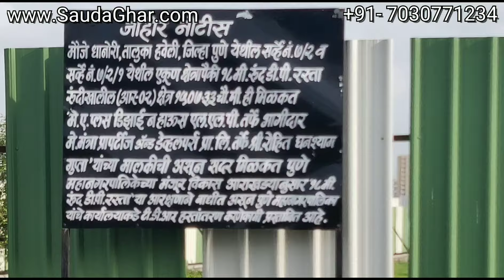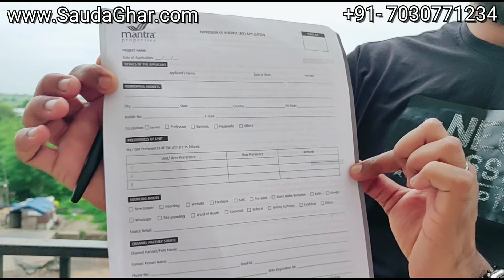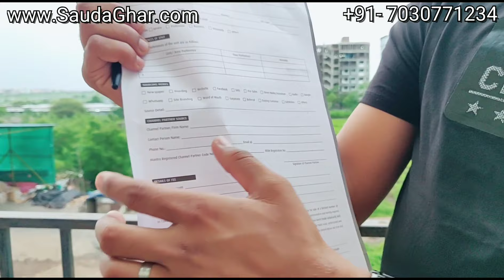Dhanori में नया प्रोजेक्ट Codename Made For Me | Mantra Montana Dhanori Part 2 | Full Project Review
SaudaGhar takes an Initiative to educate a Property Seeker. Investing in real estate is one of the greatest decision in our lifetime. As a buyer, we come through many dilemmas, such as the future value of your investment..? The project has got every mandatory approval..? How would be construction quality..? etc. Many more toils and evaluation which we need to study while seeking a property. So that is the moment when we see SaudaGhar as a Helping Source for a hassle-free property search in Pune. SaudaGhar acts like a bridge which helps to fulfill the requirements of a property seeker. It also helps the buyer to analyze their requirements and suggest an appropriate option to the buyer.

Time to time we discuss how to tap the changing real estate market to make your investment safe and profitable. We feel thankful if you reach us to explore every dimension of the real estate market. we have a large network to dense the best opportunity for you.